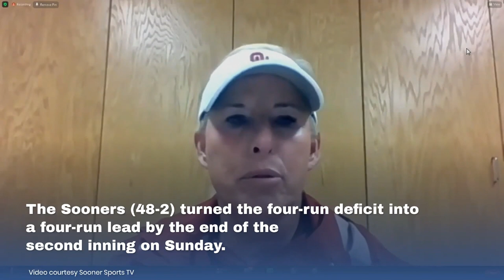OU softball's Patty Gasso on record breaking performance en route to regional win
Video from May 23, 2021 courtesy Sooner Sports TV. The Sooners defeated Wichita State 24-7 to advance to the super regional.